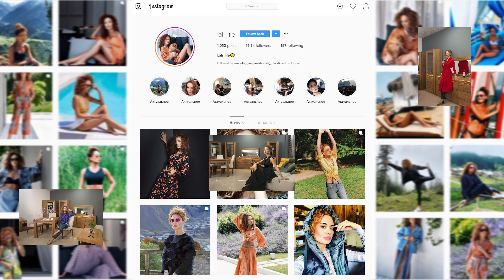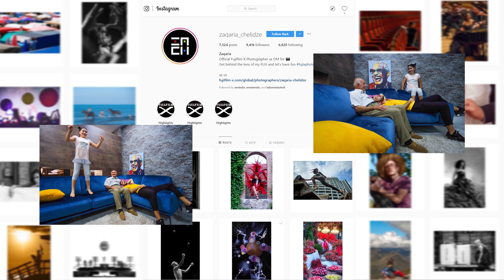კომპანია "ბელჰაუსის" დავალების შესრულება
Likuna Lobzhanidze
Zaqaria Chelidze
Lali Gushikashvili